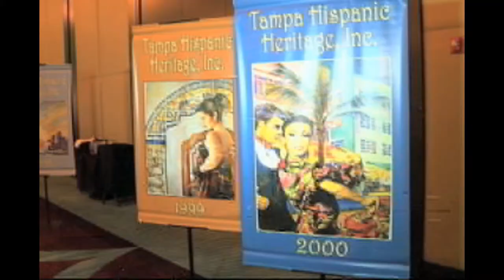Pilar Ortiz Hispanic Woman of The Year 2014